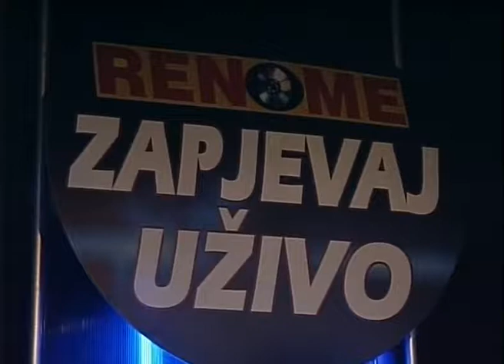Rasa Pavlovic - Ne mogu vise bez nje - (Live) - Zapjevaj uzivo - (Renome 08.09.2006.)